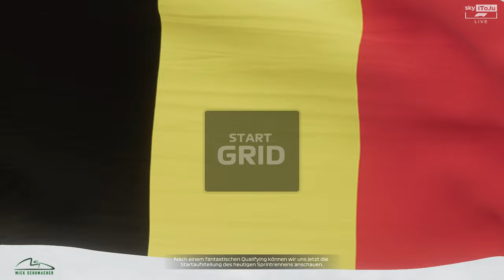RED FLAG wegen STARK REGEN! - MICK SCHUMACHER Karriere #12 🇧🇪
Das Belgien Rennen versinkt im REGEN, Red Flag und dann geht nichts MEHR! Doch gelingt mir wie meinem VATER einst der Sieg?

TAGs.
Belgien
Sprint F1
Spa
Belgin
F1 audi
F1,
Formula 1